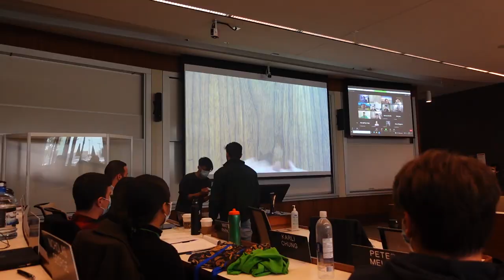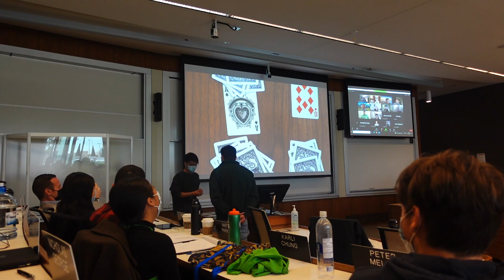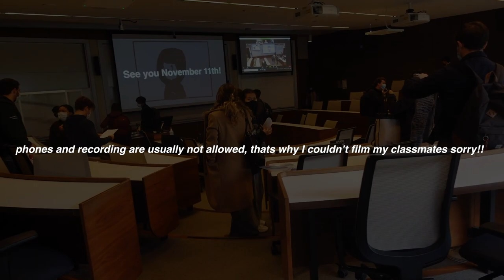The Best Course At Ivey Business School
To me, university is a place for self-discovery and reinvention of your personality and voice. Remember that everyone has a different definition of success, and you are still at the very beginning.

If you’re new to the channel: welcome ~ I’m Alex and I'm a senior (also known as HBA2) at Ivey Business School studying business/economics. I make new videos about university, productivity, vlogs, and whatever else is on my mind.